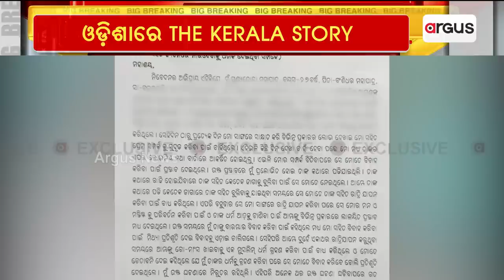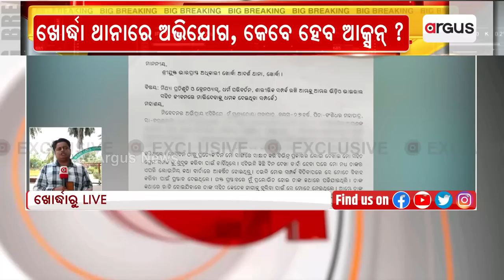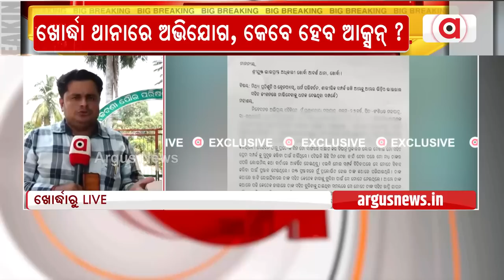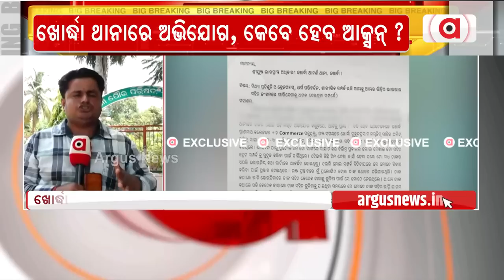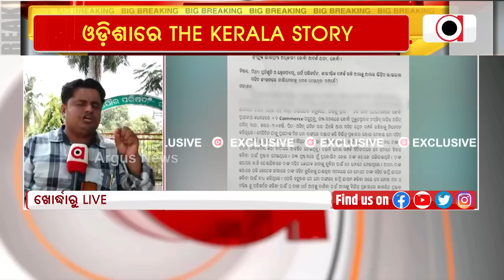'THE KERALA STORY' Replicated In Real Life In Odisha